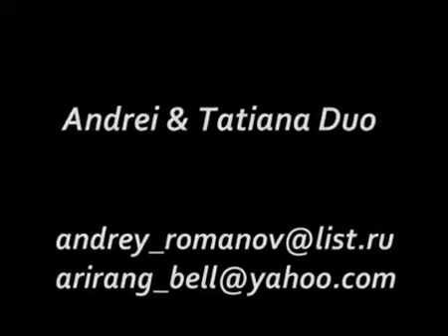ROMANCE LOUNGE DUO